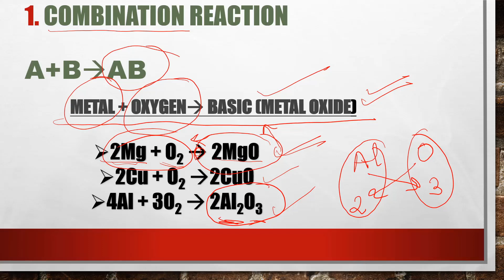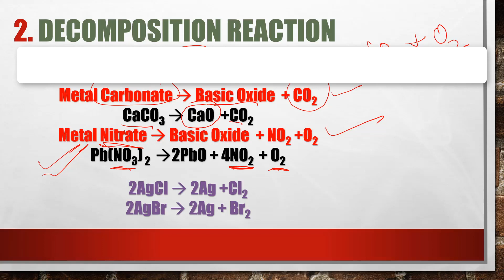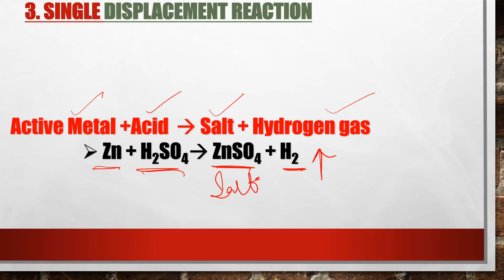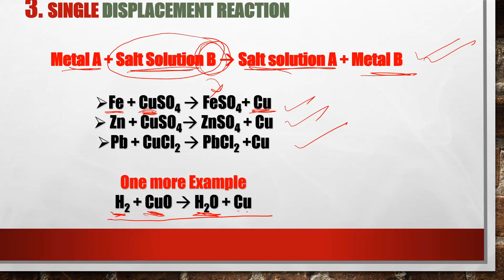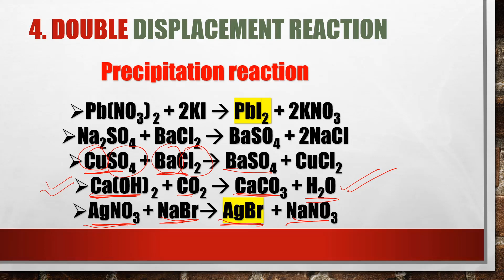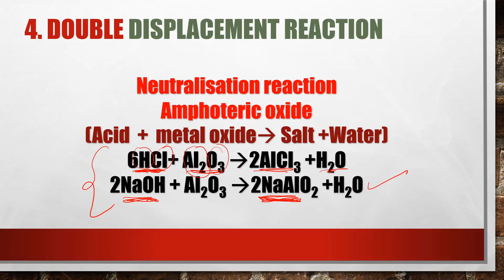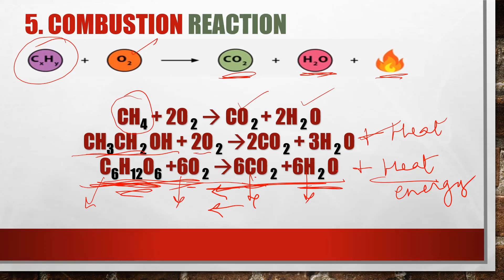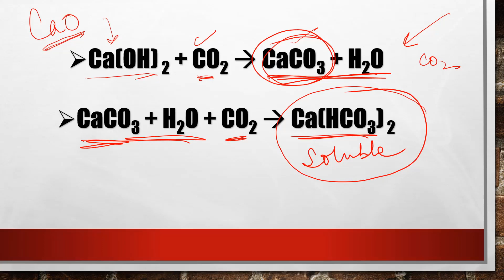Types of Chemical Reactions | Chemical Reactions and Equations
One More lecture in the series of chemistry made easy.Very important topic from examination point of view
Please suggest some other topics also in comments

Clear explanation with examples and keywords for understanding the topic

All types of reactions: Solved examples
chemical substance (literature subject),
chemical reaction (literature subject)
chemistry (field of study)
physics (field of study)
chemical equations